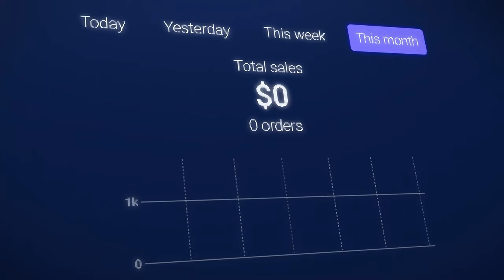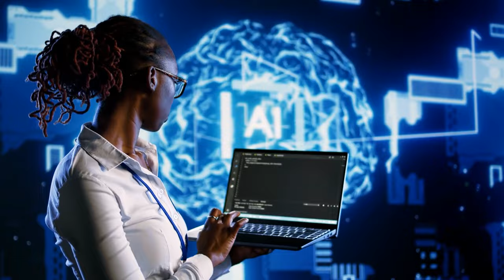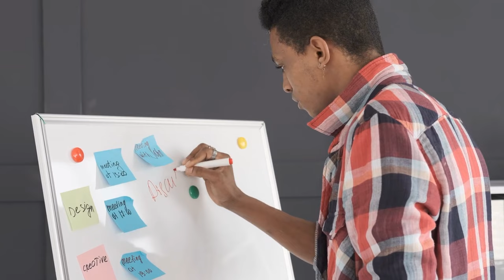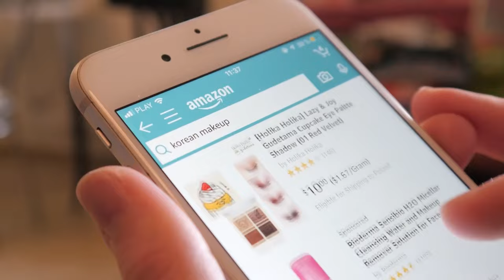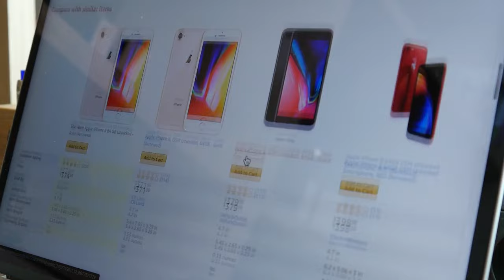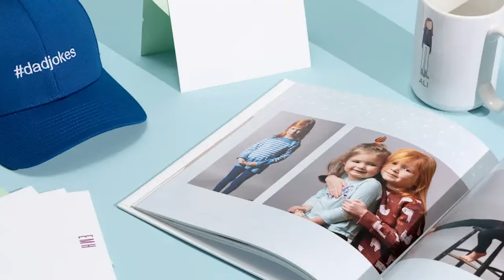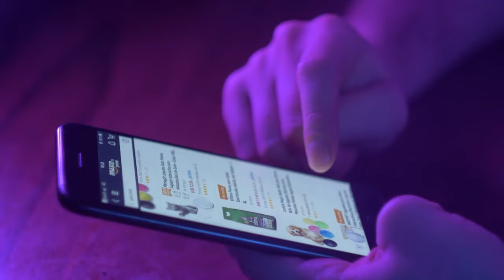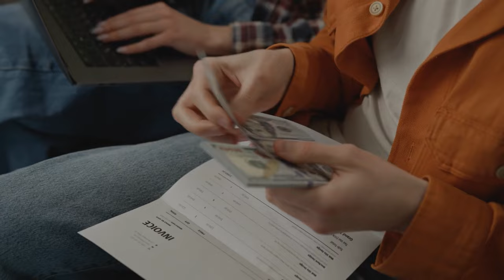will starting dropshipping bussiness worth in 2024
Intrigued by the allure of dropshipping but unsure if it's still a viable option in 2024? You're not alone. The e-commerce landscape is constantly evolving, and navigating its twists and turns can be tricky. But fear not, intrepid entrepreneur! This video will delve deep into the world of dropshipping, unveiling the realities, challenges, and exciting possibilities that await you in this dynamic business model.